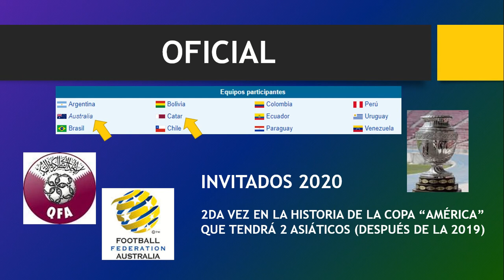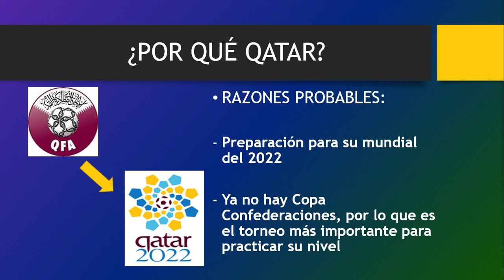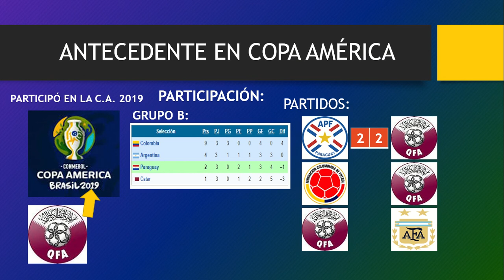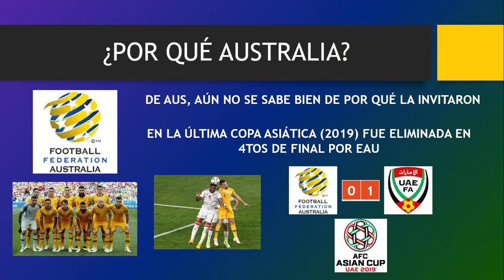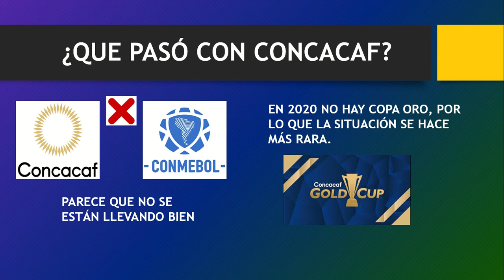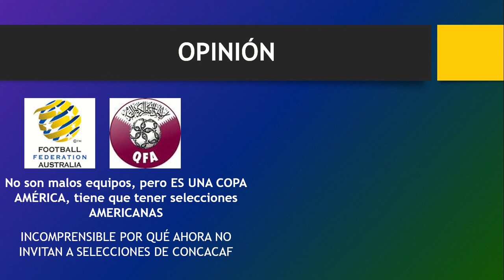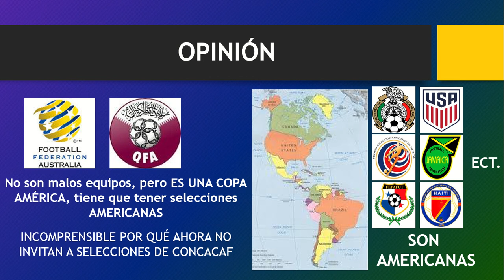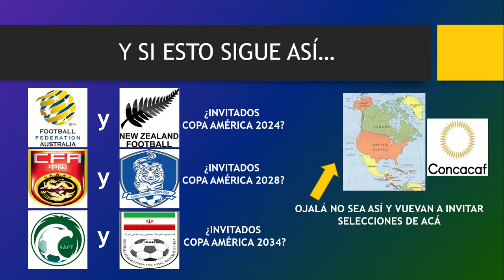OPINIÓN | Qatar y Australia invitados a la Copa América 2020 (oficial)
Hola chicos, yo soy Paulo Gordón y bienvenidos al canal "Xavier Gordón." Hoy no tenía planeado traerles un vídeo, pero al ver esta noticia OFICIAL, tengo que dar mí opinión.
Y es que, INCREÍBLEMENTE, la Conmebol invitó otra vez a 2 asiáticos a la Copa América 2020: AUSTRALIA Y QATAR.

Aquí, aparte de dar mi opinión, también barajaré algunas posibilidades de por que la Conmebol quiere invitar a selecciones ASIÁTICAS a la Copa AMÉRICA y no a selecciones de Concacaf a esta linda competición.